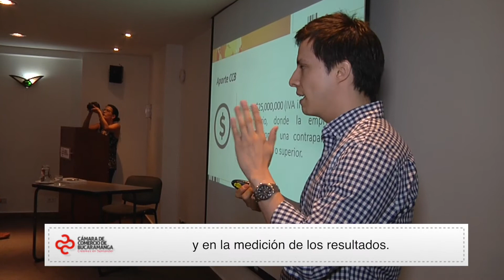El Programa 770 abre nueva convocatoria | Cámara de Comercio de Bucaramanga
Video oficial de la Cámara de Comercio de Bucaramanga. Con el fin de fortalecer las exportaciones y la internacionalización de las empresas santandereanas, el programa 770 de la Cámara de Comercio de Bucaramanga en su quinta versión, abre una nueva convocatoria para todos los empresarios interesados en hacer parte de esta iniciativa, quienes serán asesorados por un equipo profesional de  consultores de la Universidad Santo Tomás.